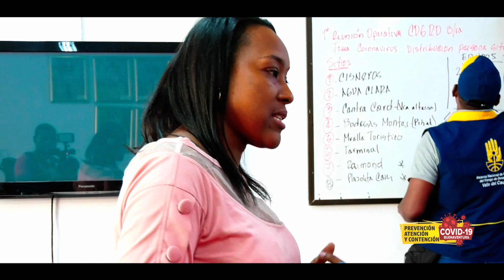Puestos de Control - Alcaldía Distrital de Buenaventura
INFORMATIVOCOVID-19
Buenaventura tiene puestos de control en lugares estratégicos para la contención del coronavirus en el Distrito.